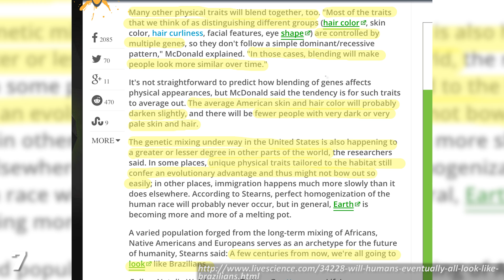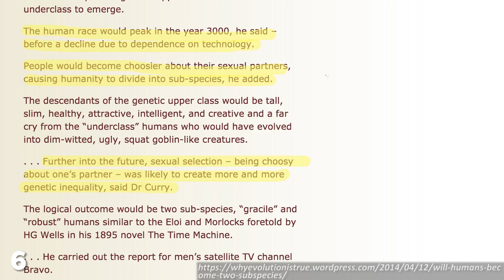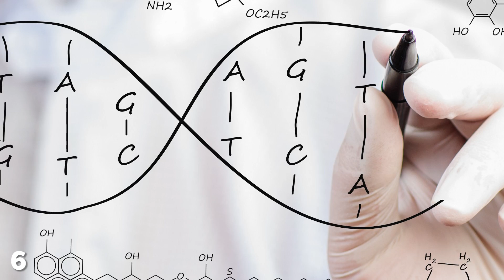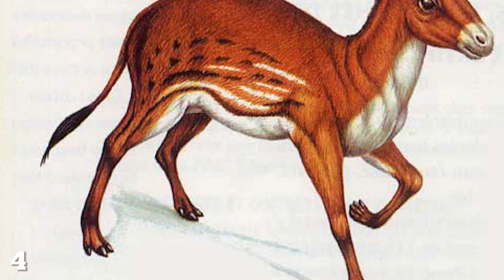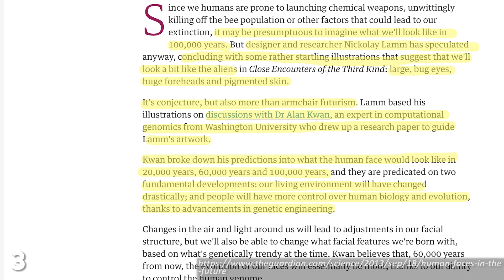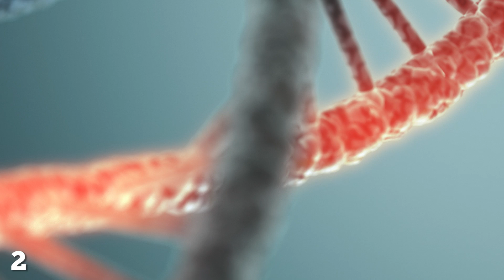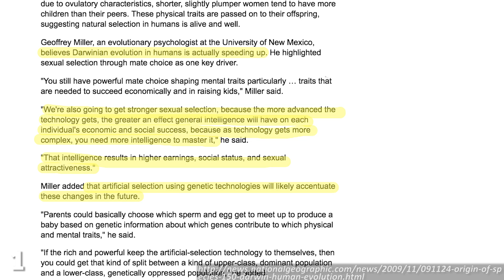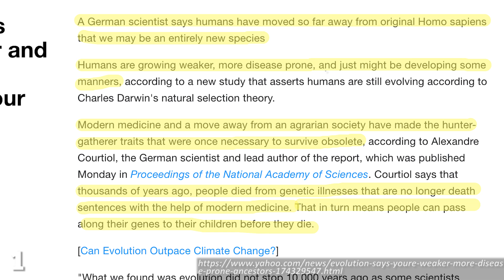7 Ways the HUMAN Race Might DEVELOP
From superpowers to funky eyes to turning brazilian these are 7 Traits Humans Might Develop.

As modern transportation becomes ever more expansive our world also becomes more global, allowing for the mixing of even more genetic material between populations. Translation - fancy planes and trains means everyone gets to bang each other; and the more we do this, the less racist the world will become.

Not literally, unless you walk face first into a buzzsaw obviously. There is a popular evolutionary theory which predicts that eventually human beings may split into two races of different species, where one group of genetic superiors with healthy bodies and intelligent minds would come to dominate a group of inferior underclass humans who are dim-witted, ugly and squat. Kinda like goblins, except in baseball caps and crocs.

Compared to early humans people today are practically hairless, aside from Sean Connery, who is like 95% chest hair. Today our bodies are covered in dormant hair follicles which would have been active on our ancestors, and it is predicted that we may shed even more of our hair in the future.

Bad news for people who like to wear a toe ring on their pinky toe, but it is believed likely that eventually humans will lose their fifth and smallest toe. The earliest horses are an example of how this can happen, because before hooves horses actually had three or four functional toes, and you can still see the remains of these on the bones above their hoof today.

For the past two and a half million years human brains have consistently grown larger, and according to genome experts Dr Alan Kwan and Nikolay Lamm this will continue at least for the next 100,000 years. The pair created a series of images which took previous human evolution into account, and paired it with knowledge about how advanced genetic engineering technology might affect us physically.

Because human beings have evolved greatly compared to our humble gloopy beginnings it is of course natural to assume that we will continue to develop, but this may not necessarily be true, and it's all thanks to that international we mentioned way back in number 7.